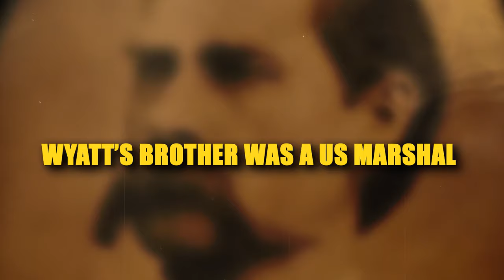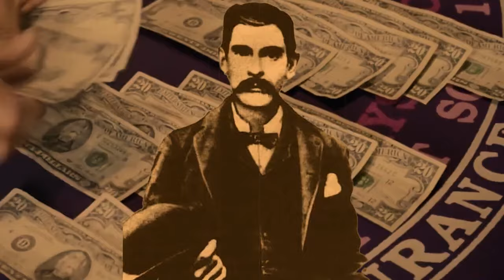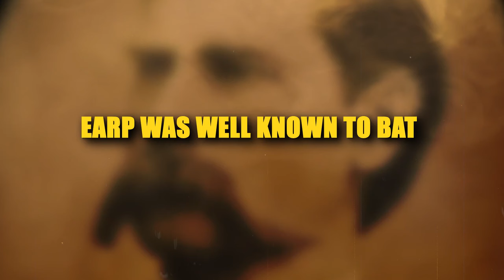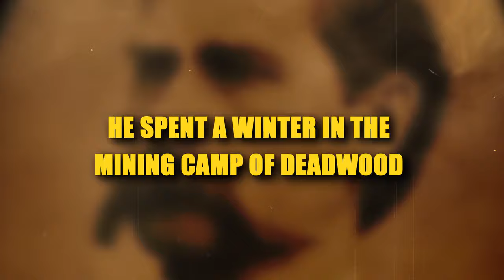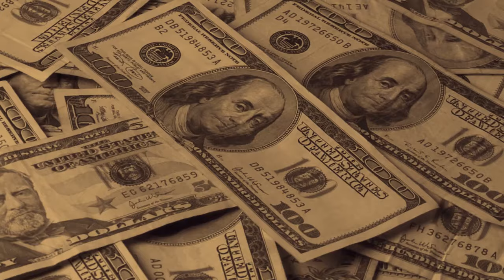Wyatt Earp: LEGENDARY Life And Untold Stories Of The Wild West ICON !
🤠 Join us on a journey through the Wild West as we explore the remarkable life of Wyatt Earp, a true legend of his time! 🌵🔫 Discover the untold stories behind his adventures as a saloonkeeper, gambler, lawman, and more. From his unconventional friendships with the likes of Doc Holliday and Bat Masterson to his involvement in historic shootouts, Wyatt's life was anything but ordinary. 🥊 Get ready for 12 incredible facts that shed light on the man behind the myth. Yeehaw! 🤠👍